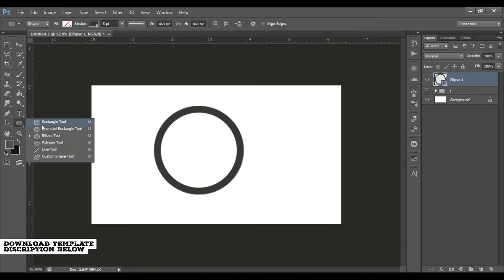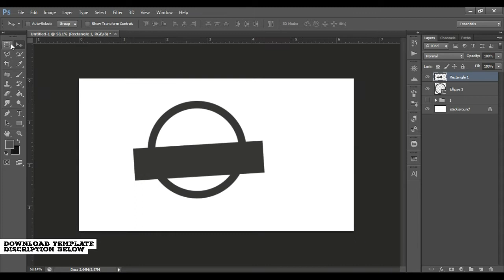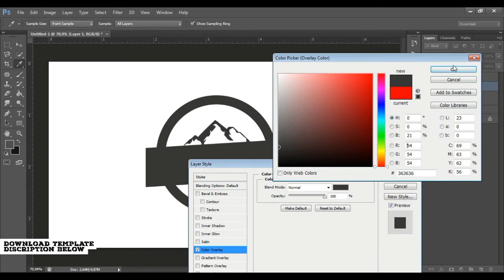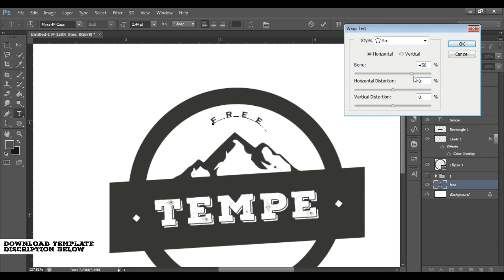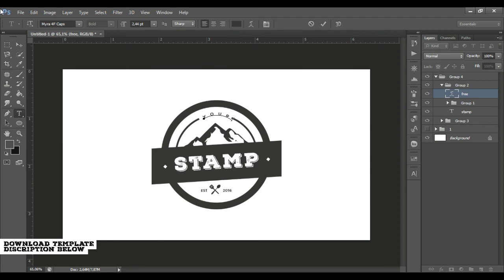Make a simple stamp | Photoshop Badge Design | Free PSD File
Today I made a simple badge design using adobe photoshop cs 6.